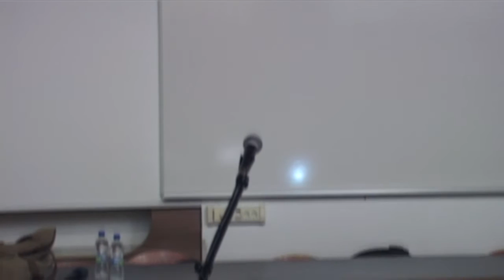Zrinjka Peruško - "Ti mediji, teško ih je kontrolirat" - što je pošlo krivo s medijskim reformama?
Predavanje prof.dr.sc. Zrinjke Peruško u sklopu serije predavanja "90-e su bile godine..." u organizaciji sekcije "Javna sociologija" Kluba studenata sociologije "Diskrepancija".